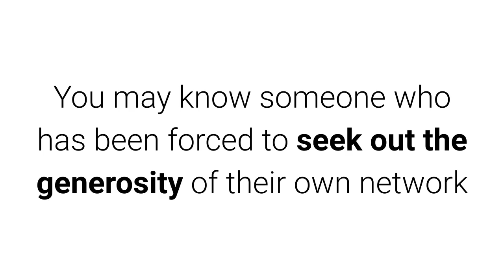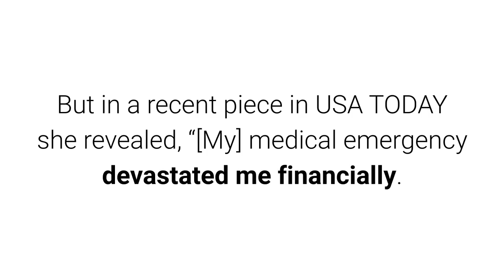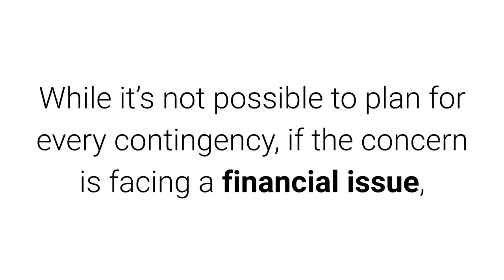The High Cost of Health Care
A financial strategy can take health care costs into account.

Provided by Reagan Lee, CPA

One of the most ubiquitous aspects of social media in recent years has been the arrival of Americans crowdfunding around a major health issue. While America has a level of health care available that rivals the rest of the world, there is no denying that some treatments can be notably expensive. GoFundMe, a crowdfunding website, has raised over $5 billion since 2010; their CEO, Rob Solomon, says that a third of their campaigns fund health care costs and that this category gets more donations than any other.1

You may know someone who has been forced to seek out the generosity of their own network in order to cover the costs of health care, medicine, or treatments. It may put you in mind of your own immediate or extended family and how you or they might deal with such a situation.

Coverage may not cover everything. Sophia Nelson runs a business, has authored books, and describes herself as “doing well.” But in a recent piece in USA TODAY she revealed, “[My] medical emergency devastated me financially. Unable to work as hard as I was used to […] I had to start over in my mid-40s. It took me five years just to recover.” The idea of “doing well” is subjective, but it doesn’t take much to imagine a health crisis taking a major bite out of anyone’s savings, or worse yet, wiping them out entirely.2

It’s a common fear. A 2019 Gallup poll on the subject revealed that 46% of Americans believe that they won’t be able to afford their health care. If you or someone you know skipped treatment due to cost, they join a full quarter of Gallup’s respondents who did the same. Perhaps the biggest takeaway is that everyone seems to have health care costs on their mind; a third of respondents earning $180,000 or more per year have concerns about a health issue leading to a bankruptcy.2

What do you do? When mapping out your financial strategy, it’s perfectly sensible to make allowances for health issues, including your insurance coverage, health savings accounts, and other ways for your family to meet those concerns, head on.

It’s easy to be afraid, but you’re also probably considering a strategy. While it’s not possible to plan for every contingency, if the concern is facing a financial issue, talking to a financial professional may help you allay some of those fears.

This information has been derived from sources believed to be accurate. Please note - investing involves risk, and past performance is no guarantee of future results. The publisher is not engaged in rendering legal, accounting or other professional services. If assistance is needed, the reader is advised to engage the services of a competent professional. This information should not be construed as investment, tax or legal advice and may not be relied on for the purpose of avoiding any Federal tax penalty. This is neither a solicitation nor recommendation to purchase or sell any investment or insurance product or service, and should not be relied upon as such. All indices are unmanaged and are not illustrative of any particular investment.

Securities and investment advisory services offered through Woodbury Financial Services, Inc. (WFS), member FINRA/SIPC. WFS is separately owned and other entities and/or marketing names, products or services referenced here are independent of WFS. Neither WFS or Reagan Lee engage in the practice of law or accountancy.

Citations.